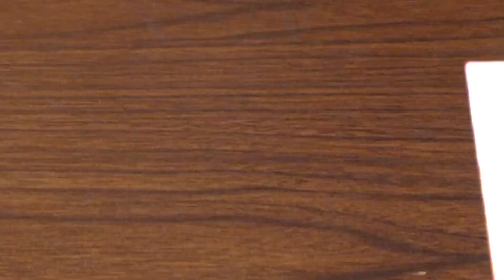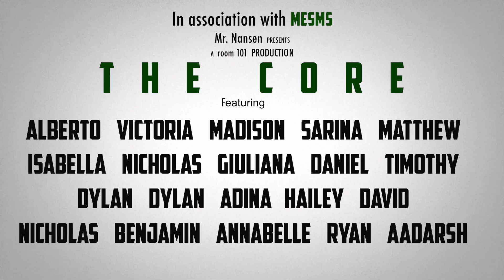The CORE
Production Date: May 17, 2019
The CORE is produced by 6th grade students at Mildred E. Strang MIddle School in Yorktown Heights, NY.